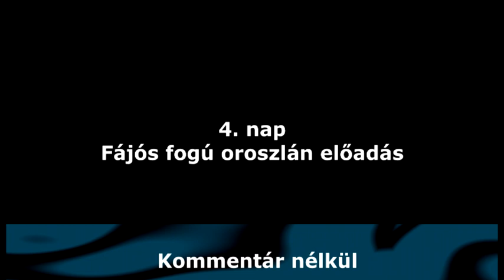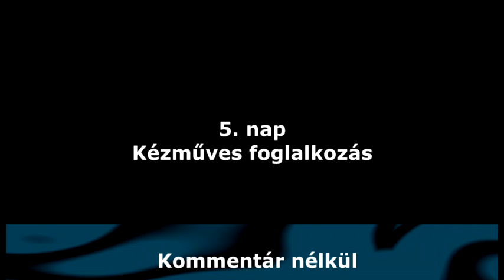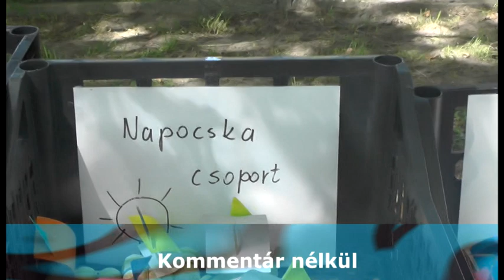Szabadszállás 2017 gyerekhét